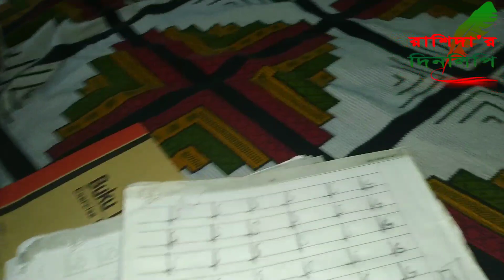ডায়েটিং এর সময় রেগুলার রান্নাবান্না আমি কিভাবে করি/ভিন্ন স্বাদের রূপচাঁদা মাছের রেসিপি।